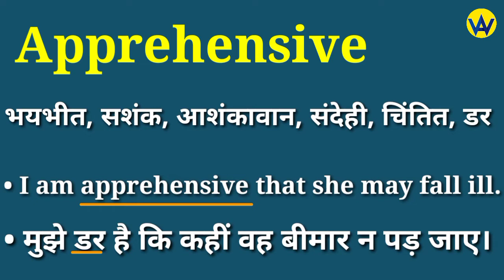Apprehensive meaning in hindi | Apprehensive ka matlab kya hota hai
Hindi meaning of apprehensive
What does apprehensive means ?
Apprehensive ka hindi mein matlab jane
Know the hindi meaning of apprehensive